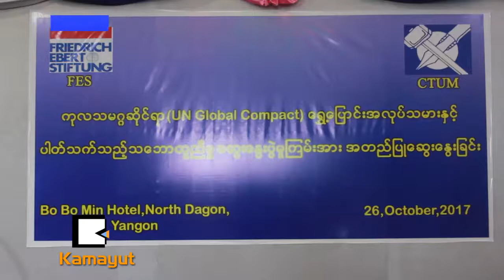ေရႊ႕ေျပာင္းအလုပ္သမားကိစၥ ညိွႏိႈင္းဖို႔ အဆင္ေျပမွာလား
“ဒီကိစၥေတြျဖစ္မလာရင္ ဘာလုပ္မလဲဆိုတာကေတာ့ ဒါက ဆႏၵျပလို႔ရတဲ့ ကိစၥလည္းမဟုတ္ဘူး။ ဒီဘက္က လႊတ္တဲ့အစိုးရျဖစ္တယ္။ ဟိုဘက္က လက္ခံတဲ့အစိုးရျဖစ္တယ္။ ႏိုင္ငံေတြကေတာ့ ညိွၾကရမွာပါပဲ။ သံေရးတမန္ေရးေတြလည္း ပါတာျဖစ္တဲ့အတြက္ အလုပ္သမားဝန္ႀကီးဌာနက သူတို႔တင္လိုက္တဲ့ အခ်က္အလက္ေတြ အကုန္လက္ခံတယ္ဆိုရင္ေတာင္ ေဆြးေႏြးပြဲမွာ ဘယ္အခ်က္ေတြရမယ္ဆိုတာက မသိႏိုင္ဘူး။”